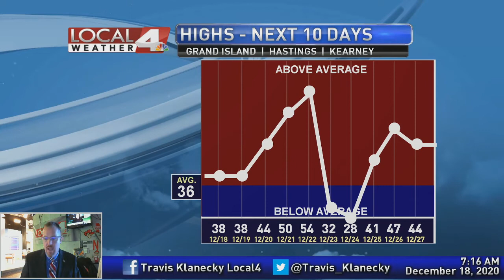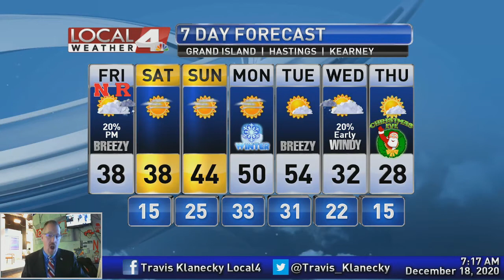December 18, 2020 Morning Forecast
As we begin the final non-holiday Friday for a few weeks, a cold front is making its way through the area.  See how that affects us today.  Then look forward to some warmer weather coming soon.  I have all the latest right here.  Check it out.